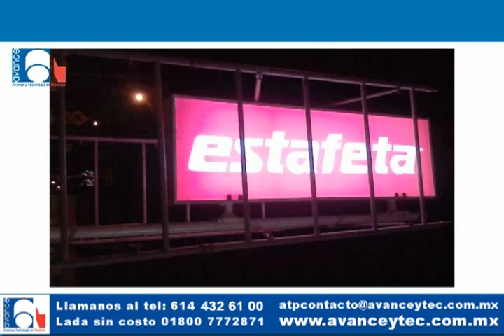VINILES TRANSLÚCIDOS DE CORTE PARA ILUMINACIÓN POSTERIOR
Viniles traslucidos de corte para iluminación posterior, Vinilo de corte computarizado traslucido ideal para anuncios luminosos de gran duración.

Características del Equipo:

•Anuncios internamente iluminados de acrílico o de cristal retroiluminados.
•Viniles de corte traslucidos para anuncios luminosos.
•Vinilos traslucidos para publicidad luminosa.
•Vinil de corte traslucido para anuncios luminosos.
•Vinilos traslucidos para decoraciones a largo plazo.
•Vinilo de corte traslucido para anuncios luminosos.
•Viniles traslúcidos para anuncios luminosos.
•Vinilos para anuncios luminosos.
•Vinil traslúcidos para anuncios luminosos.
•Viniles para cajas de lu.
•Vinilos traslúcidos para anuncios luminosos.
•Vinilo para anuncios luminosos.
•Vinil de corte para cajas de luz.
•Vinilos traslúcidos para publicidad luminosos.